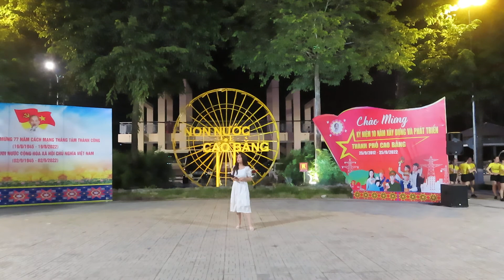cảm ơn tình yêi - đơn ca nữ